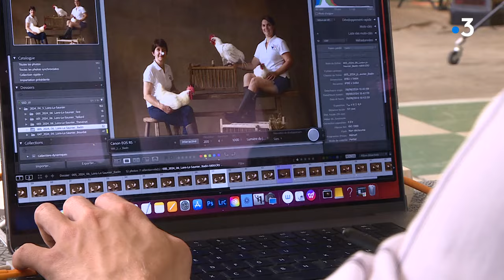Yann Arthus-Bertrand photographie les habitants de Lons-le-Saunier pour son projet "Les Français"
Le photographe Yann Arthus-Bertrand sillonne la France avec son équipe pour capturer des portraits de Français. À Lons-le-Saunier, il était présent les 29 et 30 juin, notamment à l'occasion du lancement de "La ville du changement". De nombreux habitants sont ainsi passés devant l'appareil de Yann Arthus Bertrand, à deux ou en groupe. Qu'il s'agisse des personnes de la cuisine collective de la ville ou d'éleveurs de la poule, ils font partie des milliers de Français qui participent au projet et dont l'objectif est l'édition d'un ouvrage ainsi qu'une expo photo itinérante.